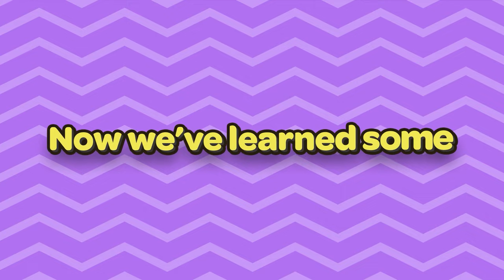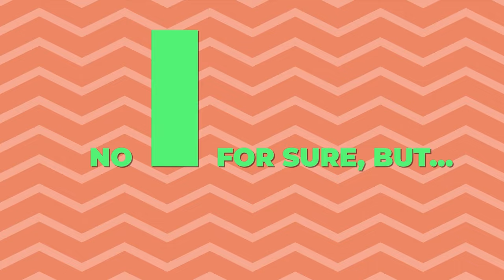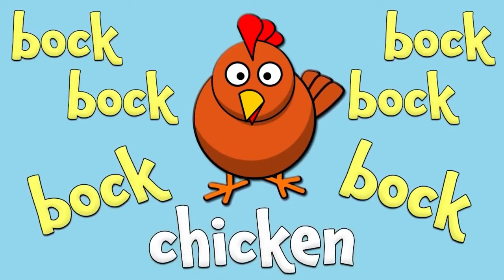Caw Caw Goes The Crow! Halloween Animal Sounds Song for Kids| Kids Learning Videos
Halloween animals make fun sounds! Caw! Hoot! Meow! Croak! Let’s learn the different sounds of the anima with this fun song!